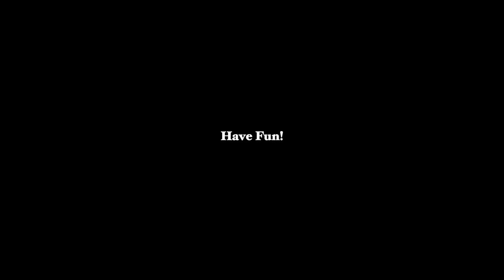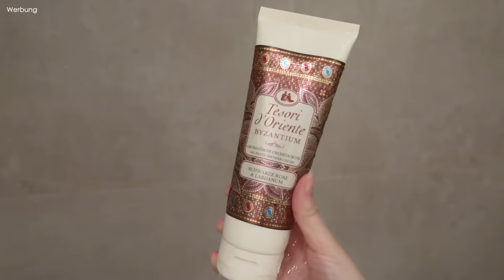Gesichtsrasur, Hairoiling, Rotlicht Therapie, Skincare Trends &&& - BEAUTY DAY ROUTINE